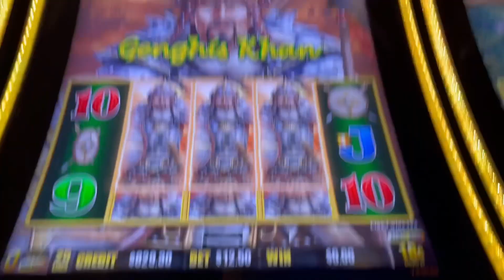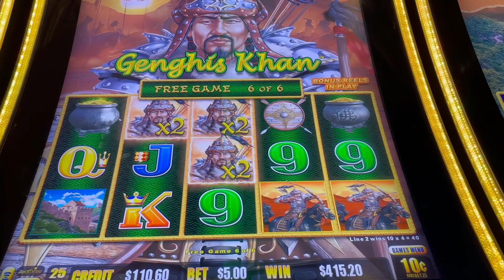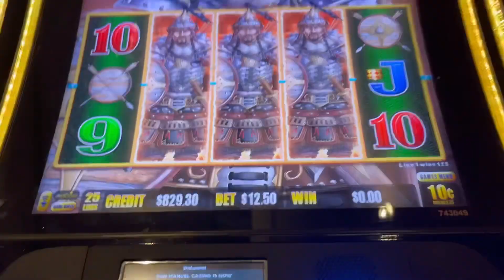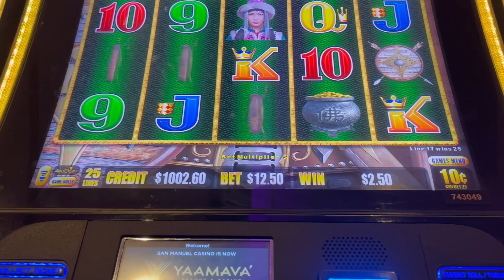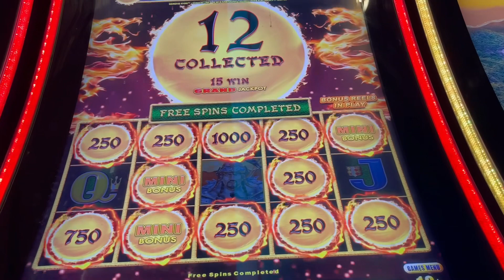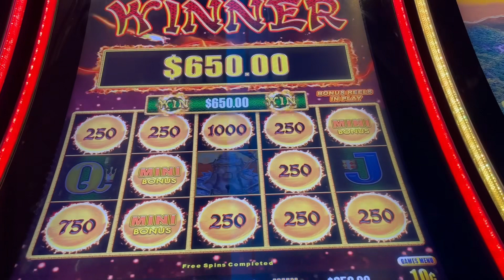GENGHIS KHAN WINNING @YAAMAVA